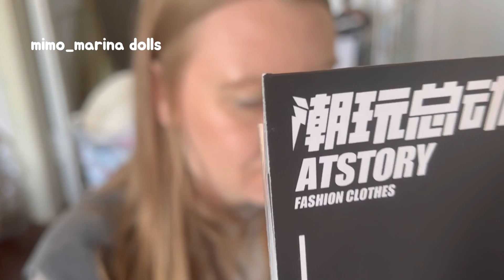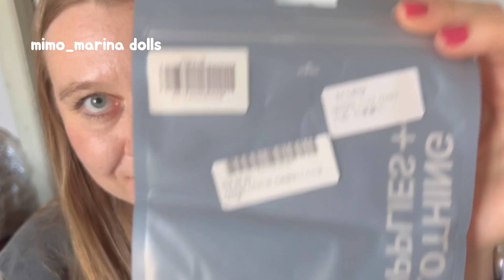Обзор модной одежды для кукол 1/12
Новый обзор очень маленькой одежды для экшен фигурок. На данный момент я активно "играюсь" с Милком и подбираю ему образы уже по серьезному)